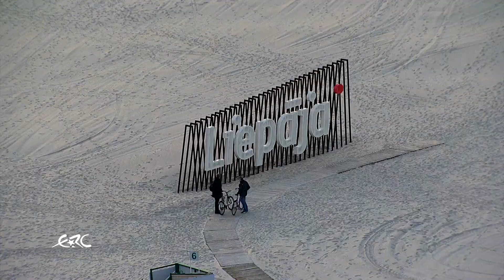RALLY LIEPAJA 2020 - Latvia next rally This Week